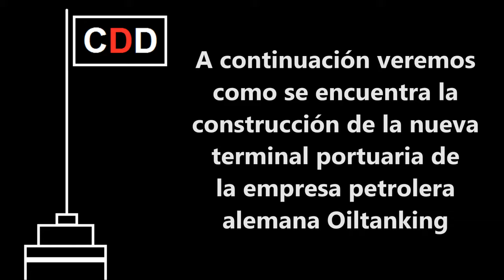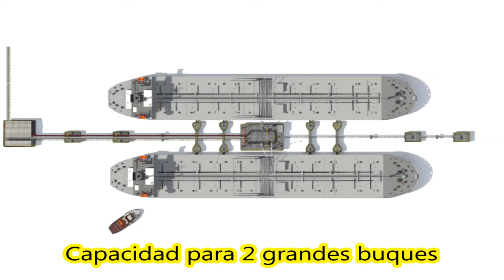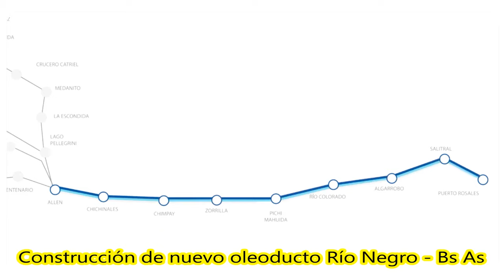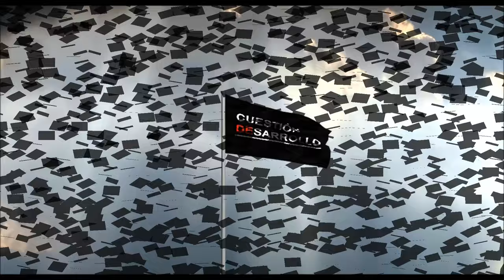ARGENTINA TENDRÁ al PRIMER PUERTO de VACA MUERTA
Fuente de la información: Oiltanking / Oldelval

0:00 Presentación
00:04 Descripción de la construcción
00:11 Ubicación del las obras
00:35 Recorrido satelital
02:42 Imágenes de las obras
05:14 Antes y despues
05:39 Otras obras
07:25 Último recorrido aéreo